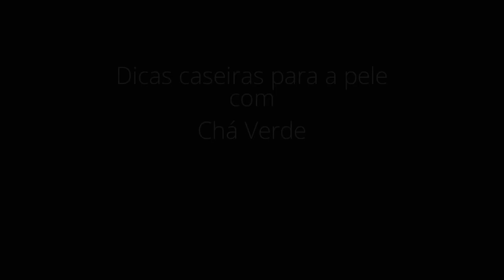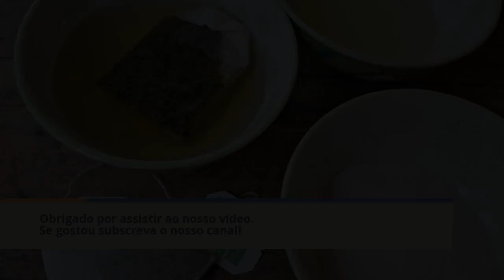Dicas caseiras para a pele | CHÁ VERDE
O chá verde é o aliado ideal para promover a sua beleza. Os seus nutrientes repelem bactérias, diminuem inflamação, coceira e alergias, beneficiam cabelos oleosos e ainda combatem os danos do sol, a vermelhidão, a aspereza e a descamação da pele. Veja neste vídeo algumas dicas caseiras para a pele com o chá verde.